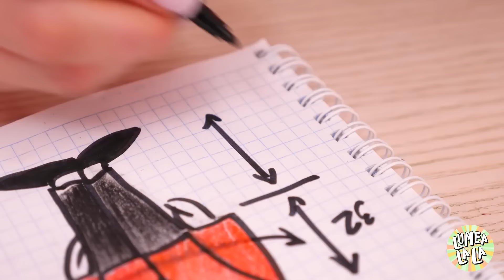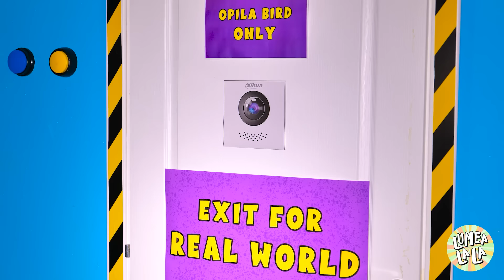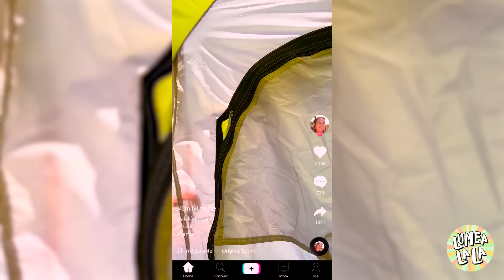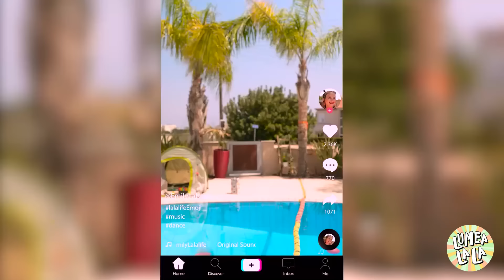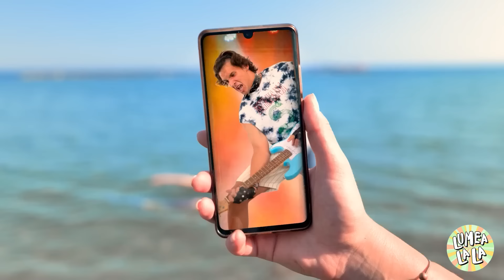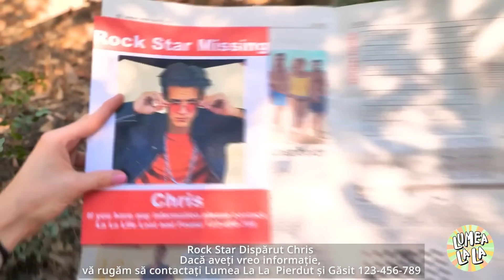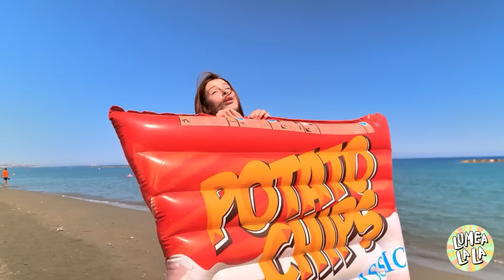Circul Digital Uimitor în VIAȚA REALĂ! De la KEN la CAINE Transformare cu Gadgeturi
"Fă un pas înainte spre cel mai electrifiant spectacol de pe internet, 'Uimitorul Circ Digital în VIAȚĂ REALĂ! De la KEN la CAINE cu Gadgets'! 🎪🌟 Fii martorul transformării lui Ken, personajul nostru iubit, în Caine, vedeta curajoasă a circului digital, folosind cele mai recente tehnologii și gadgeturi. 🤹‍♂️💡 Acesta nu este doar orice tip de transformare; este o călătorie prin creativitate și inovare, îmbinând farmecul circului cu tehnologia de ultimă oră. De la trucuri de realitate virtuală la acrobații cu drone, vezi cum aducem minunile circului digital la viață, în timp ce îi oferim lui Ken o schimbare de look spectaculoasă care te va lăsa fără cuvinte. Va uimi oare transformarea lui Ken în Caine mulțimile și va întruchipa spiritul erei digitale? 🚀🎩 Fii pe fază pentru o combinație spectaculoasă de divertisment, tehnologie și transformare, și nu uita să dai like, să comentezi și să te abonezi pentru mai multe aventuri de neuitat în circul digital!